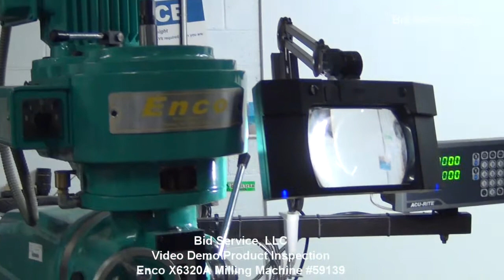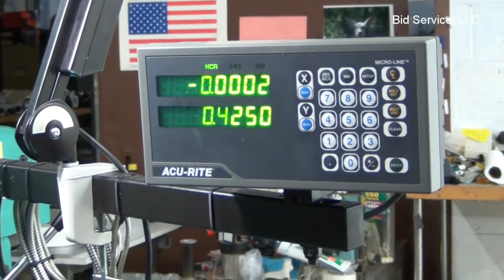Enco X6320A Milling Machine #59139